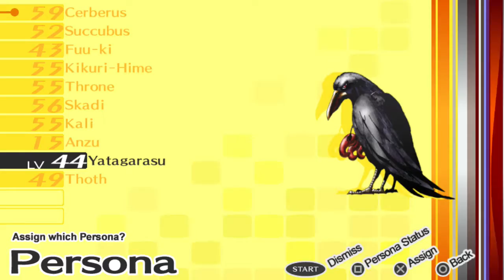Let's Play Persona 4 Golden Part 79: A Reason to Stay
Once again these themes really get to you in the feels man...